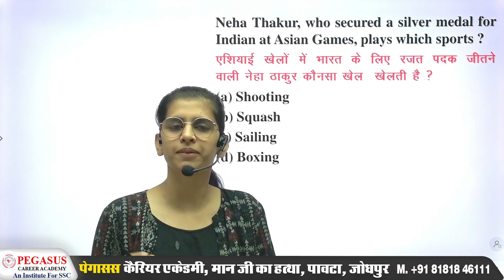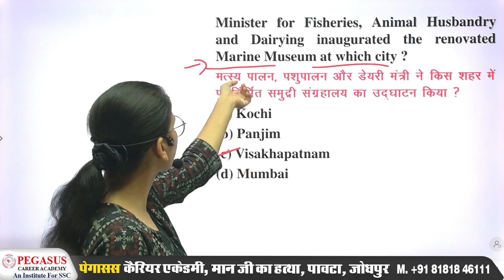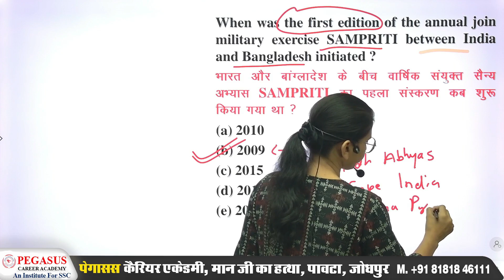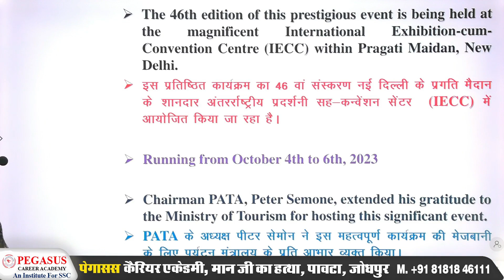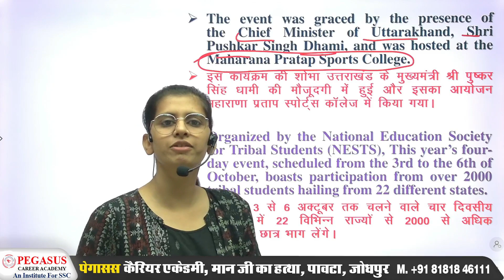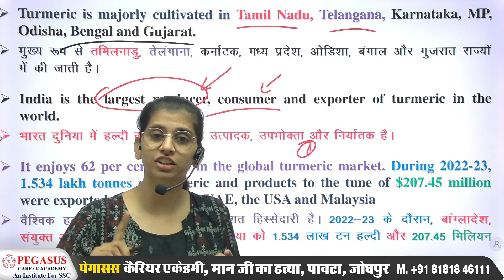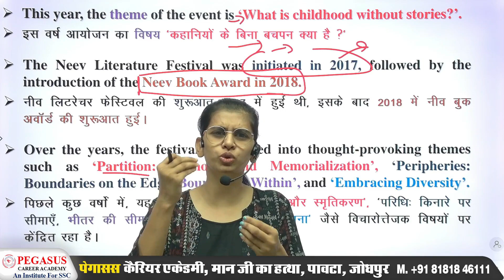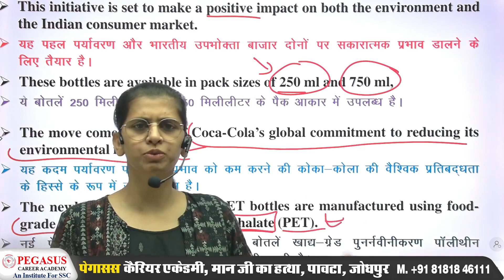07 अक्टूबर 2023 Current Affairs | Daily Current Affairs | Static GK | SSC - CGL,CPO,CHSL(10+2),MTS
07 अक्टूबर 2023 Current Affairs | Daily Current Affairs | Static GK | SSC - CGL,CPO,CHSL(10+2),MTS

Welcome to PEGASUS CAREER ACADEMY For  Competitive Exams ( SSC CGL/CHSL/CPO/MTS ) Preparation.

📝 Pegasus Career Academy,
Manji Ka Hattha, Paota, Jodhpur ( Rajasthan )